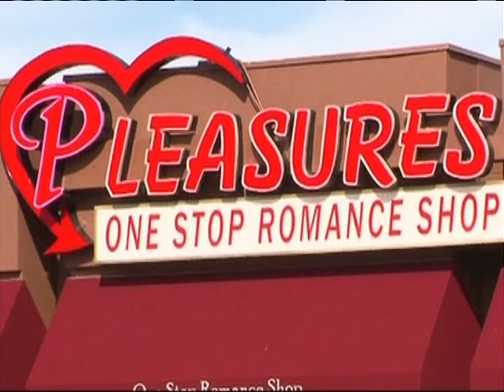Independent News Network's News Brief 2-8 - A rooster kills a man and guns for sex toys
A rooster kills a man, some snowy revenge in Chicago, and a sexy way to get guns off the street.

1. A California man is dead after a cockfight bust goes horribly wrong. As police rushed in to break up the event, it caused quite the commotion. During the chaos a rooster, which had a blade attached to its leg, got out of containment  and slashed a man in the leg. The wound was too severe for him to be saved as he later bled out and died.

2. A Chicago resident is the talk of town after he got some revenge on the woman who stole his snow shovel. David Wells decided to use the cameras around his house to find out why his shovel was missing during the third biggest blizzard in Chicago's history. He discovered his neighbor used it to shovel out her car, and hadn't returned it. Not having a shovel, Wells used his brand new snow-blower to clear his sidewalk...and bury his neighbor's car.

3. An adult toy store owner is trying to curb gun violence by offering an incentive for people to get rid or their guns...for adult toys. The Huntsville, Alabama store "Pleasures" is giving away adult toys for guns starting today February 8th through Valentine's Day. The owner's goal is to take 300 guns off the streets.